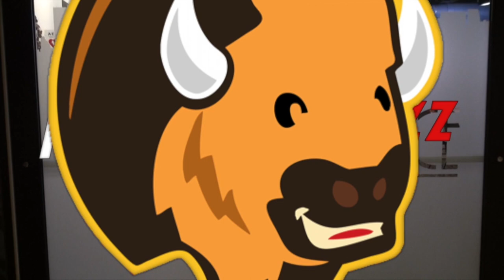Polka Buzz Youtube 2-19-23 The Buffalo Touch 3